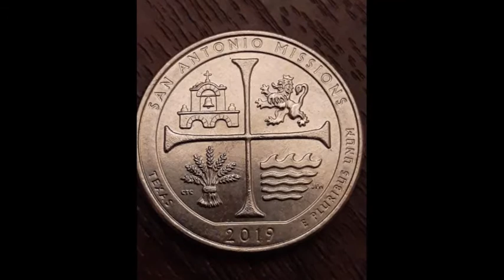mountain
First then then